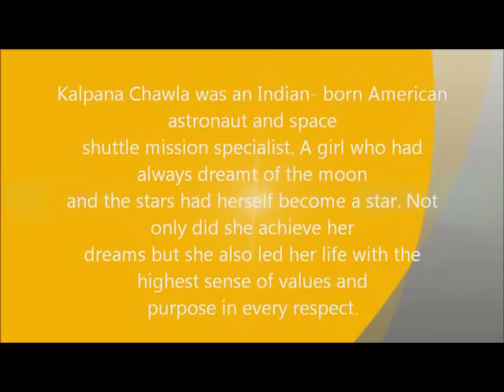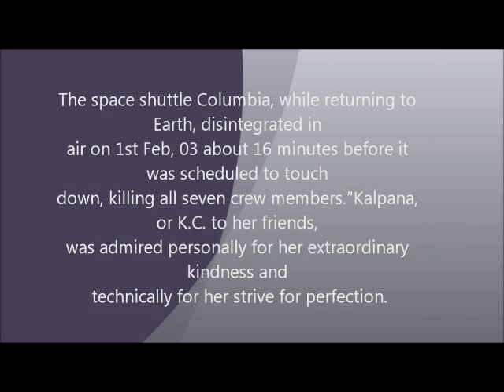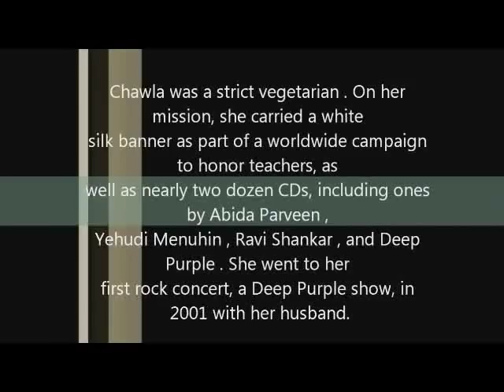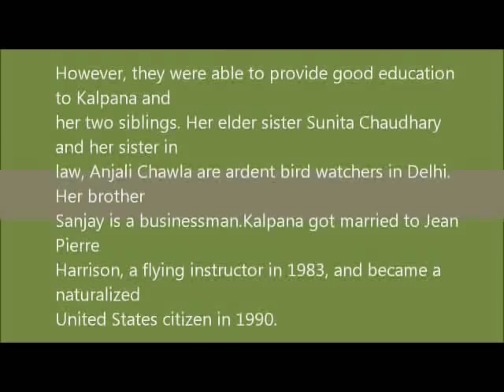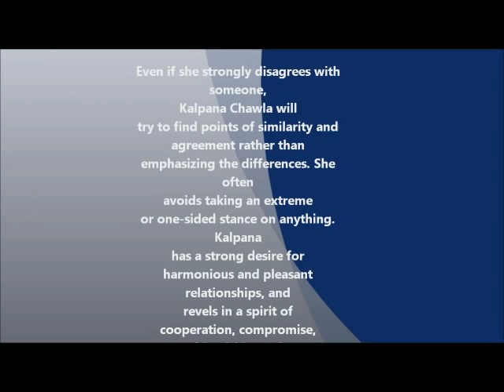Kalpana Chawla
First try for the video